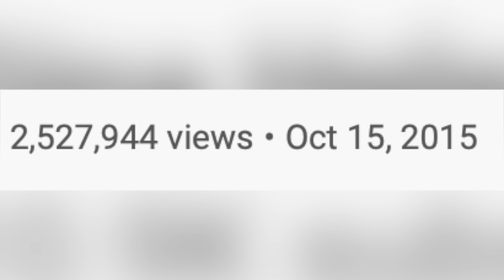Pro Hairdresser Tries DIY Cap Highlight Tutorial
Hi Beautiful! Today we dive into the world of frosting caps and the outcome was VERY surprising.